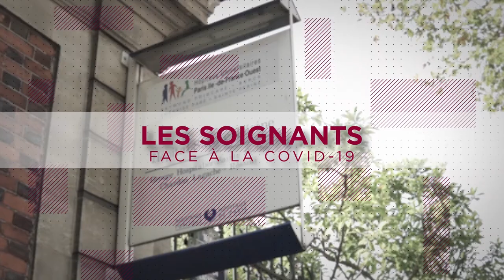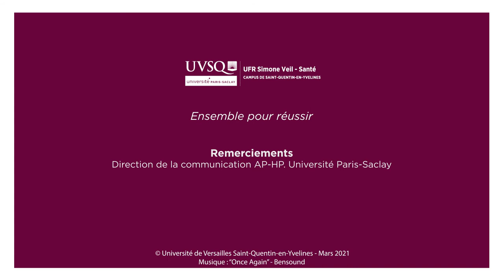Les soignants face à la COVID-19. Témoignage du référent logistique | Hôpital Raymond-Poincaré AP-HP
Cette série proposée par l'UVSQ avec l'AP-HP donne la parole aux soignants qui ont fait face à la première vague de COVID-19.

Témoignage recueilli en septembre 2020 à l'hôpital Raymond-Poincaré AP-HP à Garches.

Générique de début
Motion Array free template